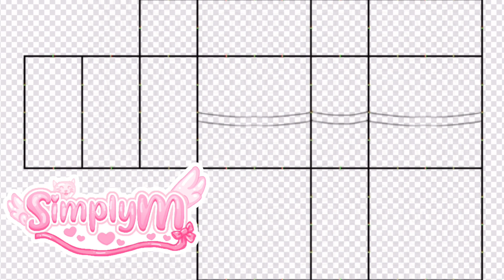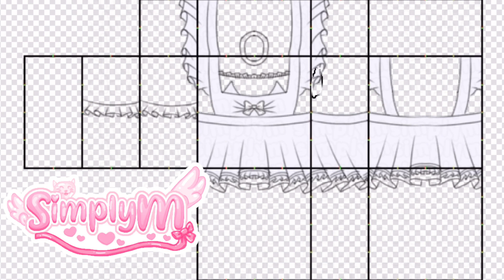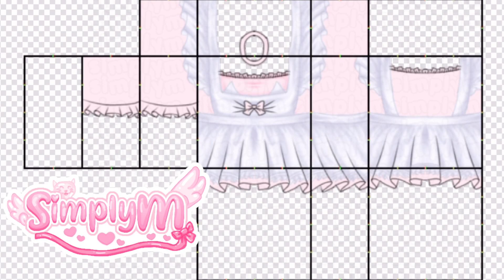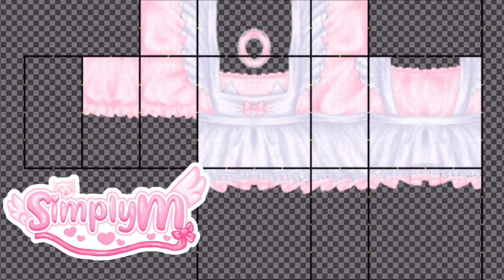ROBLOX speed design | pink and black cat maid dresses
.˚ ₍  credits  ₎⌇
ˑ༄ؘ ۪۫۫ ▹ intro and outro: by me!
ˑ༄ؘ ۪۫۫ ▹ outro music:  same as intro!

༶•┈┈┈┈┈┈୨♡୧┈┈┈┈┈•༶

୨୧ ┈┈┈┈┈┈┈┈┈┈┈┈ ୨୧